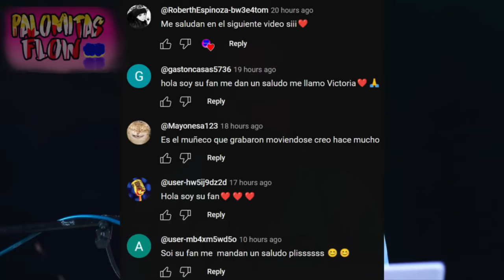MI PERRA SABE HABLAR… NUNCA LE PREGUNTES! 😱 🐶 descubro oscuro secreto de SKINWALKER ¡CORRE, HUMANO!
MI PERRA OCULTA ALGO SECRETO... encuentro SU DISFRAZ🔪🐶 si la ves ¡CORRE! SKINWALKER maldito NO MIRES

TWITTER PERSONAL

INSTAGRAM PERSONAL